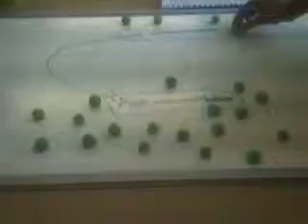Active transport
Description